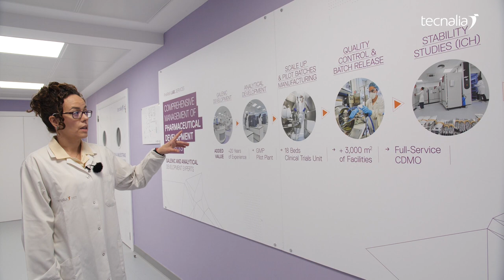Laboratorio de Desarrollo Farmacéutico de TECNALIA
El Laboratorio de Desarrollo Farmacéutico de TECNALIA cuenta con unas instalaciones de vanguardia para un óptimo desarrollo galénico y analítico de medicamentos, así como cámaras de estabilidad en todas las condiciones para poder realizar estudios ICH de todo tipo.

El Laboratorio de Desarrollo Farmacéutico está certificado por la Agencia Española de Medicamentos y Productos Sanitarios (AEMPS) en Normas de Correcta Fabricación (NCF): Control de calidad físico-químico de medicamentos de uso humano y medicamentos en investigación.

Ofrecemos a terceros, a los laboratorios farmacéuticos, soluciones de formulación en distintas formas farmacéuticas: sólidos (comprimidos, cápsulas, etc.), líquidos (suspensiones, soluciones, j, etc.), semisólidos (geles, cremas, etc).

Servicios
•Gestión integral de proyectos de Desarrollo Farmacéutico
•Desarrollo galénico de medicamentos
•Desarrollo analítico de medicamentos
•Estudios de estabilidad de medicamentos
•Análisis de impurezas metálicas en productos farmacéuticos
•Fabricación bajo contrato de Medicamentos - Laboratorium Sanitatis
•Ensayos de bioequivalencia y Fase I
•Estudios de clínica nutricional
•Ensayos clínicos de fase II y III